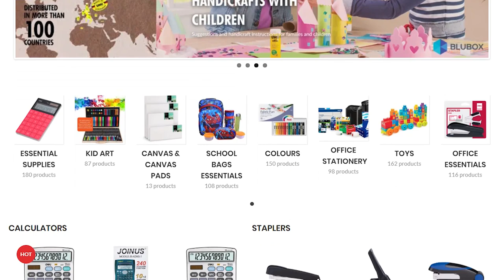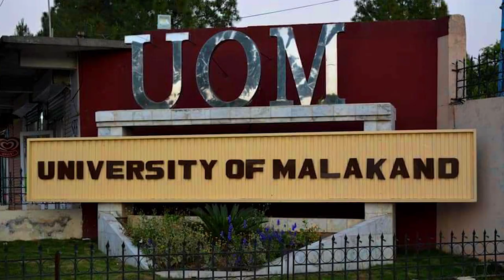Complete Detail of Govt Sector Universities of Khyber Pakhtunkhwa :: PakEduCareer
Khyber Pakhtunkhwa (KPK) has 34 universities and degree awarding institutes all over the provinces. Thousands of students apply to get admission in Govt sector universities every year. In this video, we provide you the complete detail of all the Govt sector universities and institutes of KPK where students can apply and get admission accordingly. This video covers the following topics:
- All Govt sector universities of KPK
- All Govt sector institutes of KPK
- All Govt Degree Awarding Institutes (DAIs) of KPK
- Complete List of Government Universities
- Public Sector Universities of KPK
- Public Sector Institutes of KPK

:: Important Videos ::

|| About Admin ||
Mohammad Zahid Iqbal is a Career Counselor, Motivational Speaker, and Trainer. He has 6 Years of Experience and delivered numerous Lectures/Trainings in different cities of Pakistan. He has established Pakistan’s Largest Career Counseling Website i.e.
This channel provides complete information and updates about Admissions, Universities, Entry Tests, Degree Programs, Scholarships, and Armed Forces Induction Programs.